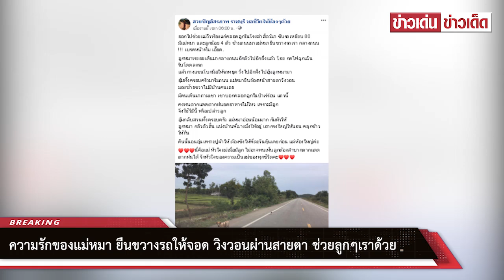ความรักของแม่หมา ยืนขวางรถให้จอด วิงวอนผ่านสายตา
ขอบคุณ สวนปัญอิสรภาพ ราชบุรี ขอชีวิตให้น้องๆด้วย